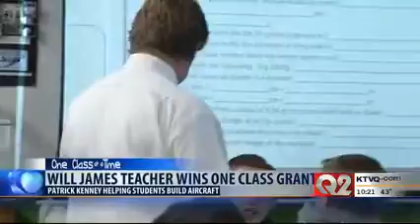Will James Middle School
Billings, MT teacher Patrick Kenney is our One Class at a Time winner this week. He's helping his students to build a fully functioning aircraft. Students are partnering with high school students around the area to put their science lessons to work on real world application.

First Interstate Bank and local TV stations in the community have formed a partnership to show our commitment to education through our "One Class at a Time" weekly grant program. Each week during the school year a representative from First Interstate Bank, a TV reporter, and photographer visit the classroom selected for that week's grant award.